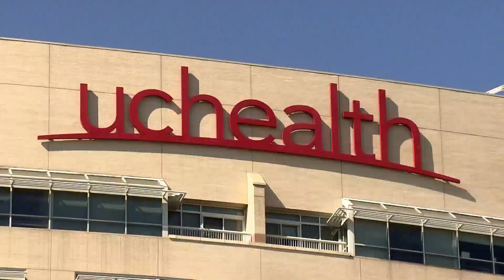UCHealth launches program to help fill need for first responders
UCHealth launched a paramedic school to help fill the need for first responders in Colorado. The Medical Education on the Delivery of Innovative Care (MEDIC) school is currently training Aurora firefighters who want to take their skills to the next level.